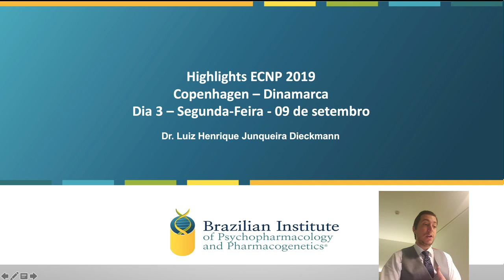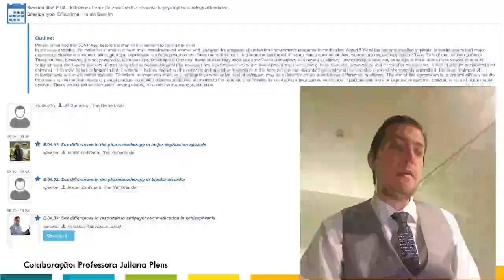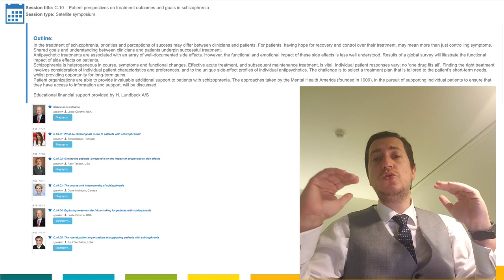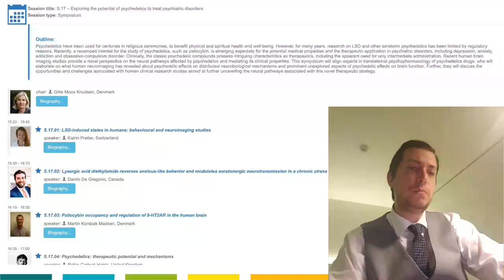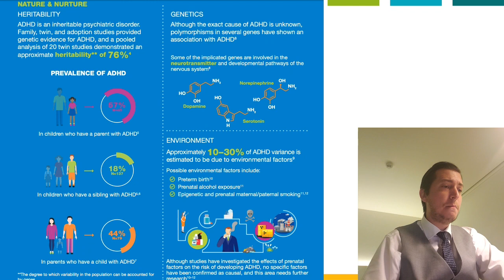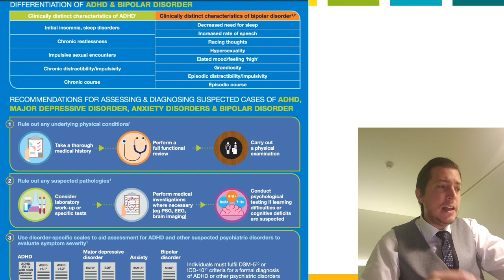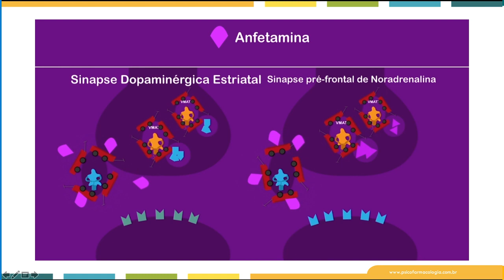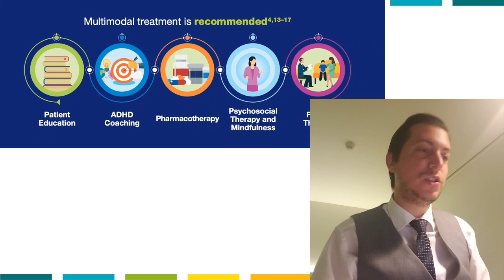Highlights ECNP 2019 - Copenhagen - Terceiro Dia - Versão estendida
Review Completo de TDAH no Adulto